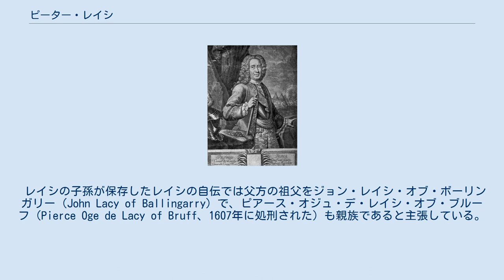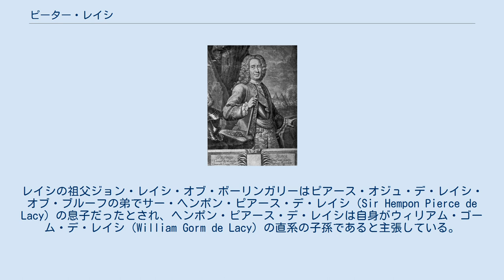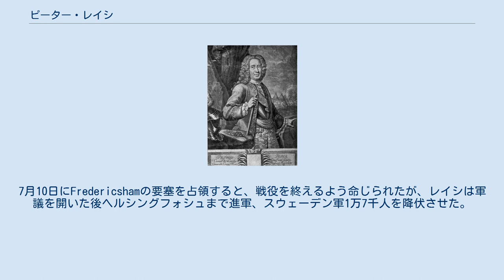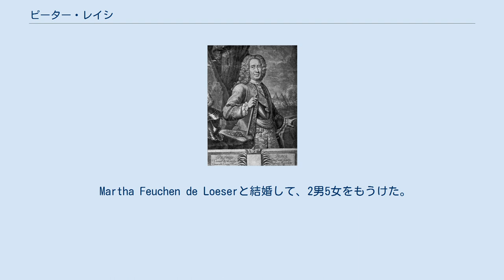ピーター・レイシ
ピーター・レイシ（英語: Peter Lacy、1678年10月9日 - 1751年5月11日（グレゴリオ暦））、またはペーター・フォン・ラシー伯爵（独: Peter Graf von Lacy）、ピョートル・ペトロヴィチ・ラッシ（ロシア語: Пётр Петро́вич Ла́сси, tr. Pyotr Petróvich Lássi）、出生名ピアース・エドモンド・デ・レイシ（英: Pierce Edmond de Lacy）は、アイルランド王国出身の軍人。
ピョートル・ルミャンツェフとアレクサンドル・スヴォーロフ以前のロシア帝国陸軍における傑出した指揮官の1人。
後にリヴォニア総督を務め、リガで没した。
 ピーター・レイシ・オブ・キレディ（Peter Lacy of Killedy）とマリア・コートニー（Maria Courteney）の次男として、1678年10月9日（グレゴリオ暦）にキレディで生まれた。
出生名はピアース・エドモンド・デ・レイシだった。
 レイシの子孫が保存したレイシの自伝では父方の祖父をジョン・レイシ・オブ・ボーリンガリー（John Lacy of Ballingarry）で、ピアース・オジュ・デ・レイシ・オブ・ブルーフ（Pierce Oge de Lacy of Bruff、1607年に処刑された）も親族であると主張している。
レイシの祖父ジョン・レイシ・オブ・ボーリンガリーはピアース・オジュ・デ・レイシ・オブ・ブルーフの弟でサー・ヘンポン・ピアース・デ・レイシ（Sir Hempon Pierce de Lacy）の息子だったとされ、ヘンポン・ピアース・デ・レイシは自身がウィリアム・ゴーム・デ・レイシ（William Gorm de Lacy）の直系の子孫であると主張している。
ウィリアム・ゴーム・デ・レイシはミーズ卿ヒュー・デ・レイシでノルマン貴族ウォルター・デ・レイシの玄孫だった。
 また、ジョン・レイシ・オブ・ブルーフ中佐が叔父とされ、ピーター・レイシが13歳のときに参加したリムリック包囲戦の守備軍の1人だった。
そして、リムリック条約でジャコバイト軍が降伏すると、叔父ジョンはピーター・レイシを買い戻して救出、ピーター・レイシとその家族（父と兄弟）とともにフランス王国に逃亡してアイルランド人旅団に加入した。
その後、ジョン・レイシ・オブ・ブルーフは1693年10月のマルサリーアの戦いで戦死した。
ただし、英国人名事典では叔父の名前をジェームズ・レイシとしている。
 リムリックで降伏した後、初代ルーカン伯爵パトリック・サースフィールドの軍勢とともにアイルランドを離れ、1692年1月にブレストに上陸した後、ナントでフランスのアイルランド人旅団に軍旗手として入隊した。
このとき、父と2人の兄弟も同時にアイルランドを離れてフランス軍に入隊したという。
その後、ピーター・レイシは旅団の一員としてピエモンテに行軍、ニコラ・カティナ侯爵の軍勢と合流して1693年から1696年までのイタリア戦役に参加、1693年10月4日のマルサリーアの戦いにも参戦した。
1697年には旅団とともにライン川流域に向かったが、レイスウェイク条約により大同盟戦争が終結したためアイルランド人旅団も一時解散された。
大同盟戦争ではハンガリーで戦ったが、神聖ローマ帝国軍の軍職に失望したためシャルル・ウジェーヌ・ド・クロイ公の下でポーランド軍の中尉になり、そこでロシアのツァーリピョートル1世によってロシア軍に雇われる外国人士官100人の1人に選出され、ロバート・ブルース大佐の歩兵連隊に入った。
 ヤムブルクが陥落した後、ロシア貴族100人で構成されたマスケット銃隊の指揮官に任命された。
1705年にポーランドでピョートル1世に面会したとき、シェレメーテフ連隊の少佐に任命され、1706年にポロツク連隊（По́лоцк）の中佐に任命された。
1707年、ビハウ包囲戦で頭角を現し、1708年にはシベリア連隊の大佐に昇進した。
以降も1708年12月のロムヌィ占領などドニエプル川流域でスウェーデン王カール12世とイヴァン・マゼーパに対し善戦した。
1709年のポルタヴァの戦いではロシア軍右翼で1個旅団を率いた。
その後は順調に昇進をつづけ、1712年8月に准将に、1712年9月に少...